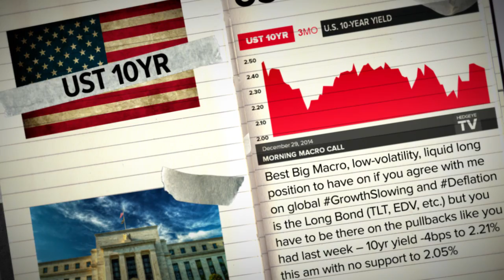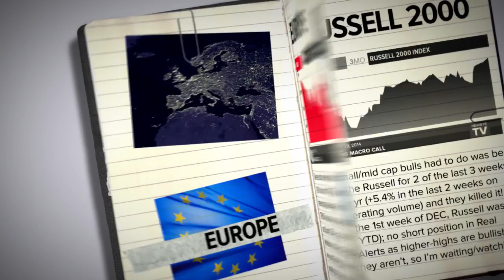Keith's Macro Notebook 12/29: Europe | UST 10YR | Russell 2000